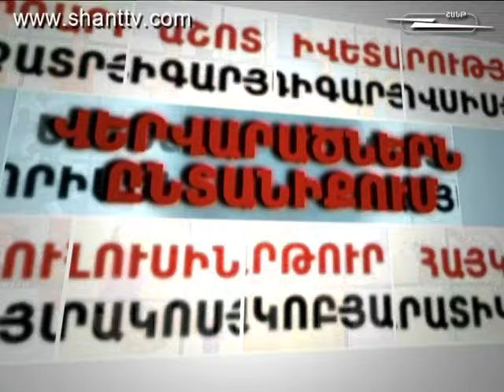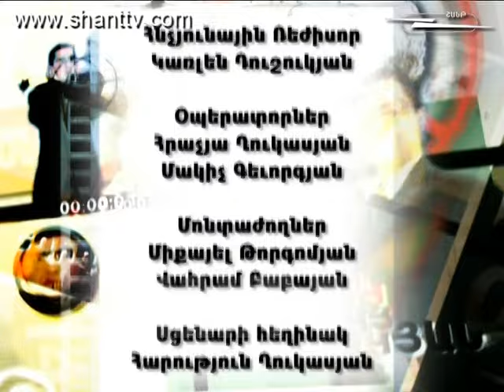Vervaracner - Վերվարածներն ընտանիքում - 2 season - 379 series